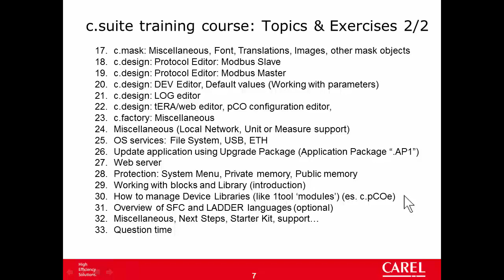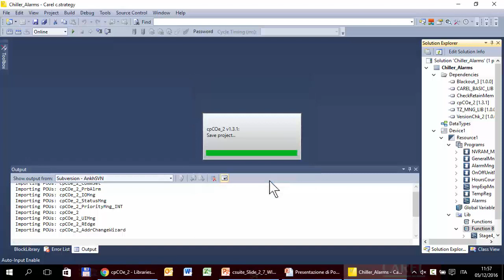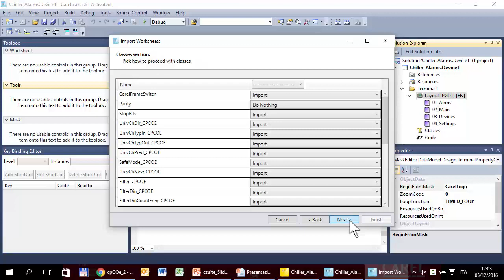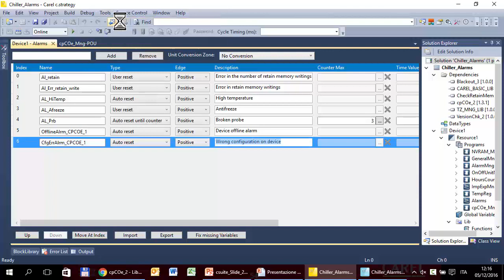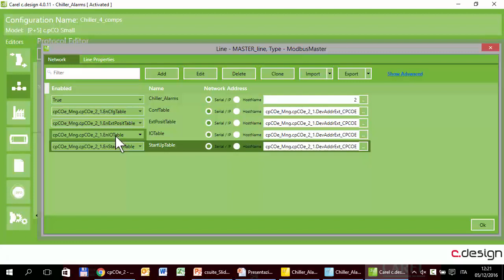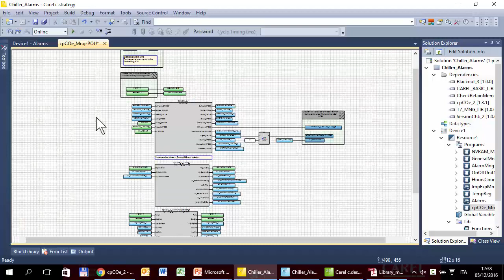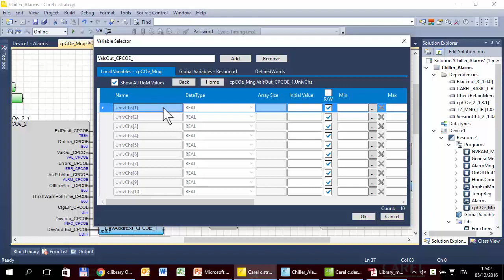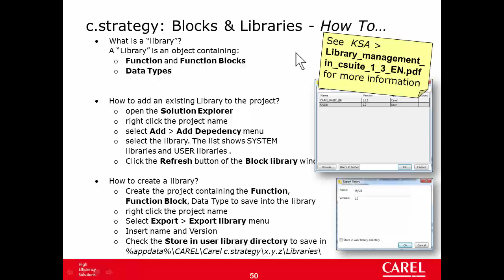Carel. C.SUITE. 30-Device Libraries (e.g. c.pCOe).